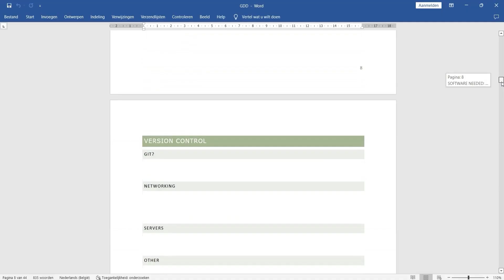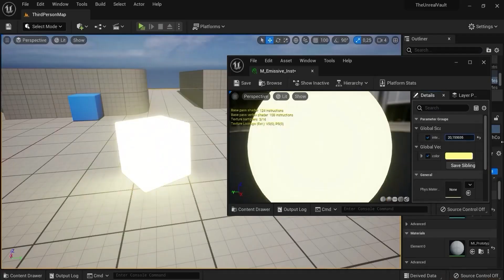Free Unreal Engine 5 Platformor Course 🎮